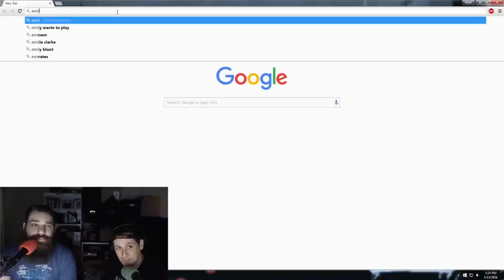The Very Best of Emily Wants To Play | Jump Scares and Funny Moments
All the best moments from Emily Wants To Play and Emily Wants To Play Too starring the amazing Achievement Hunter, Funhaus, Joel, and Adam!

Emily Wants To Play episodes used:
00:00 Intro
00:24 Play Pals - Emily Wants to Play
05:54 How To: Emily Wants to Play
09:26 VR the Champions - Emily Wants to Play
18:41 THE MOUTHS OF BABES - Emily Wants to Play Gameplay
21:57 SKELETON CREW - Emily Wants to Play Gameplay Part 2
27:36 NIGHT TERRORS - Emily Wants to Play Too Gameplay
30:27 Gavin Quits the Video - Play Pals - Emily Wants to Play Too
38:02 The Actual Game This Time - Play Pals - Emily Wants to Play Too